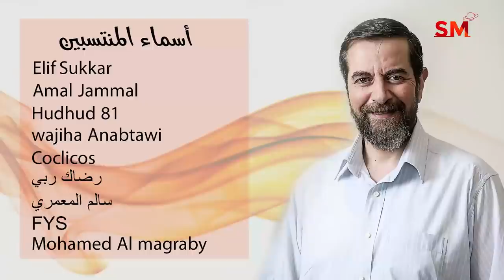توقعات الأبراج اليوم الأربعاء 8 كانون الأول ديسمبر 2021 سعيد مناع